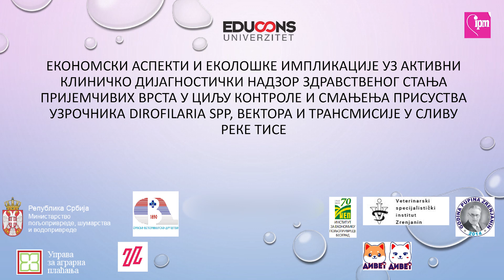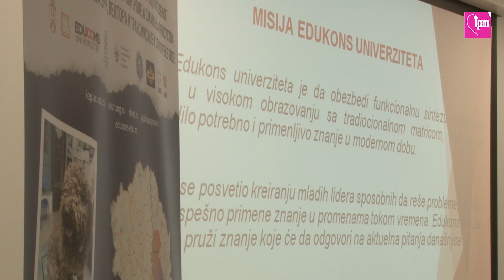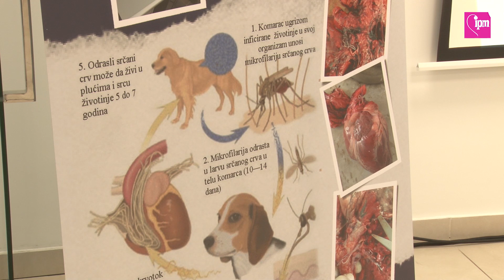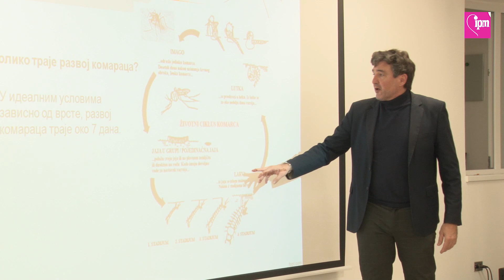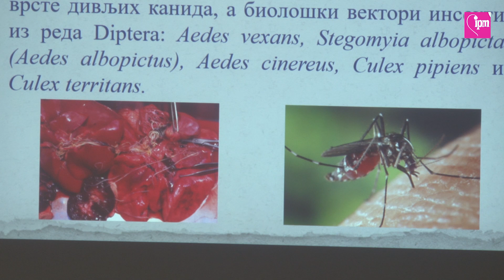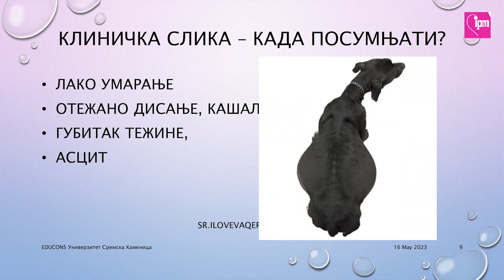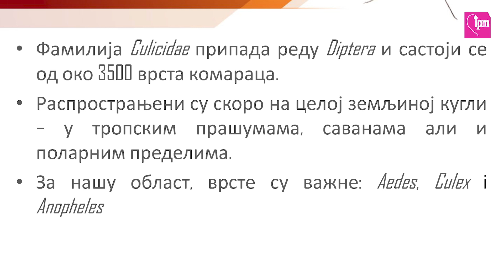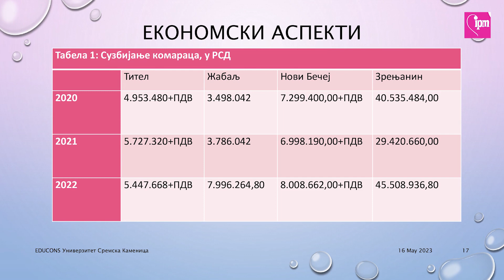SRCANI CRV PROJEKAT